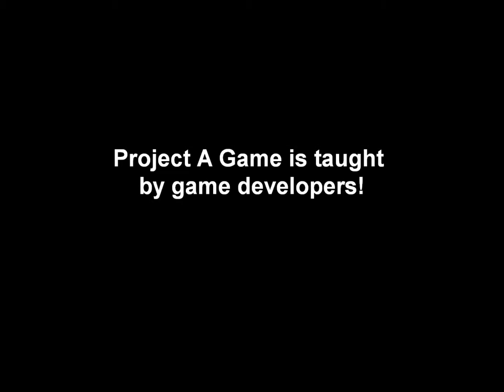Project A Game - Lisette Titre